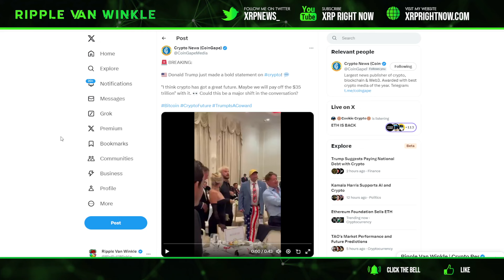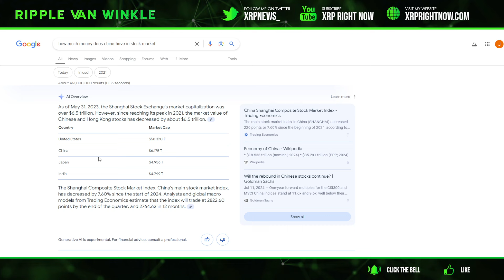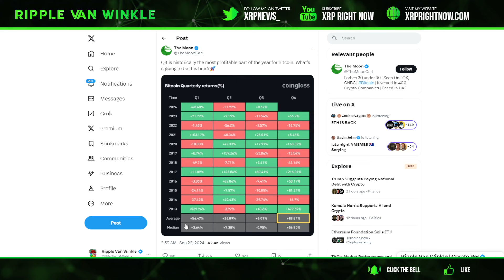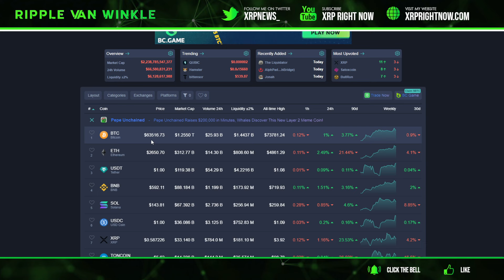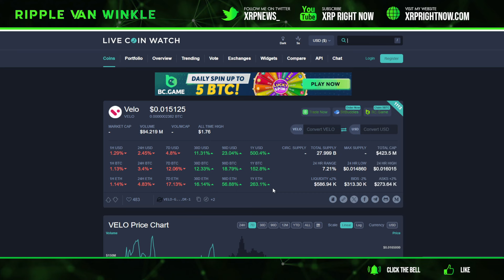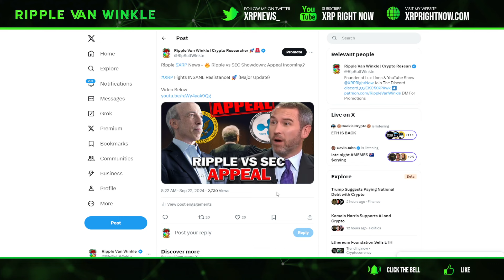Ripple XRP News - Massive Crypto Bull Run Incoming! Trump to Pay Off U.S. Debt w/Crypto?! 🚀